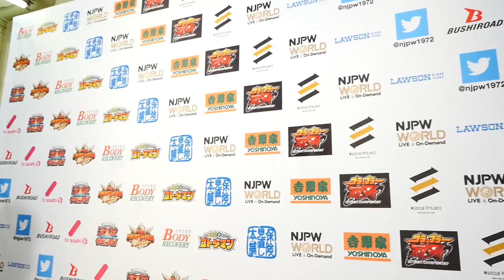KIZUNA ROAD 2018 (June 18) - Post-match Interview [1st match]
【English subs】KIZUNA ROAD 2018 (June 18) 1st match - Yota Tsuji  vs Yuya Uemura